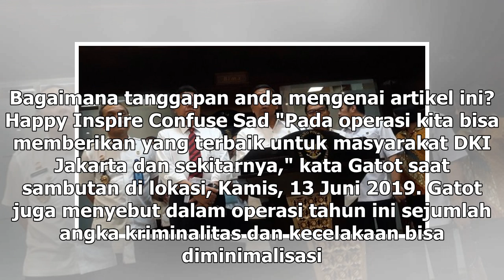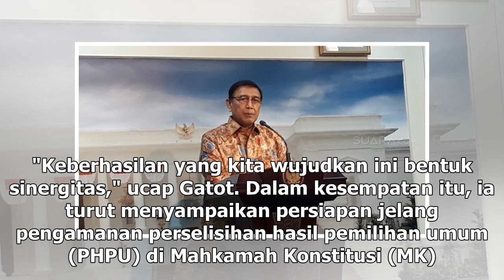Suara Media | Operasi Ketupat 2019 Ditutup